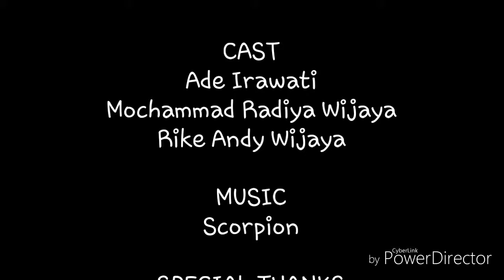RIKE ANDY WIJAYA MAKASSAR HOLIDAY dr Ade, Adit DEEP PURPLE SOLDIER OF FORTUNE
Quality time, bersama keluarga seperti menonton bersama,makan bersama dan bermain bersama.. jadi quality time memang sangat penting sekali untuk dilakukan.